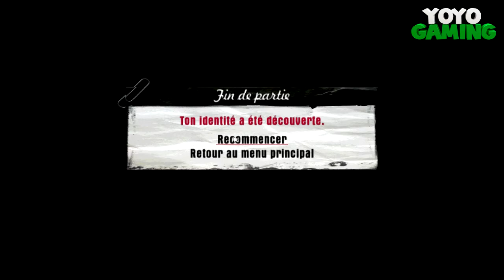Let's Play Mafia FR Episode 32 - Travail de larbin !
Salut tout le monde on se retrouve aujourd'hui pour l'épisode 32 de mon Let's Play sur Mafia !!!